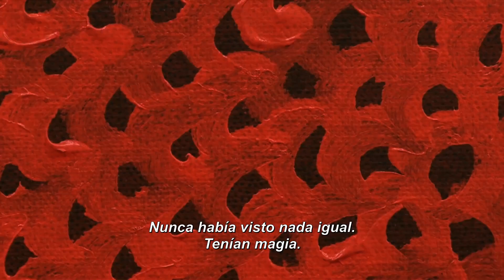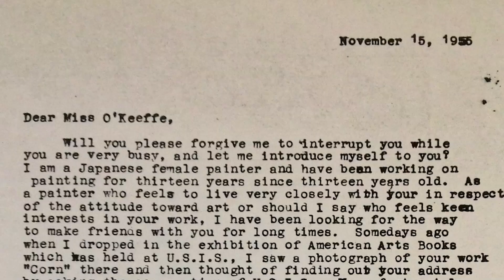Kusama: Infinito (Kusama: Infinity) | Trailer Nueva Era Films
Una de las artistas más famosas del mundo, Yayoi Kusama logró liberarse de la rígida sociedad en la que se crió y superó el sexismo, el racismo y la enfermedad mental para llevar su visión artística a la escena mundial. A los 88 vive en un hospital psiquiátrico y continúa creando arte.